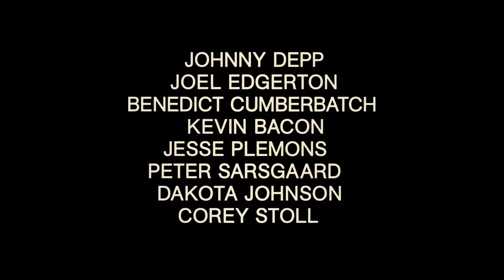Чорна меса Офіційний трейлер українською 2015